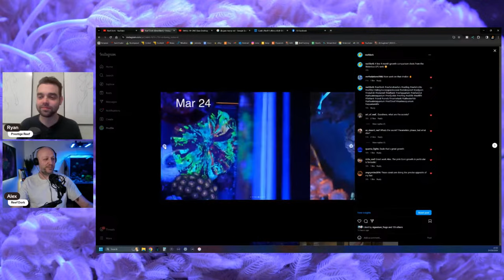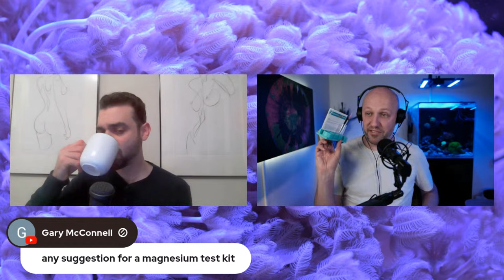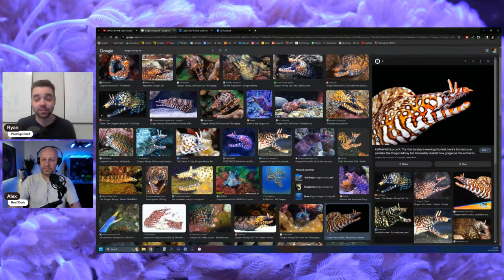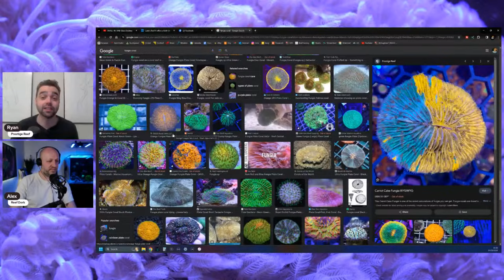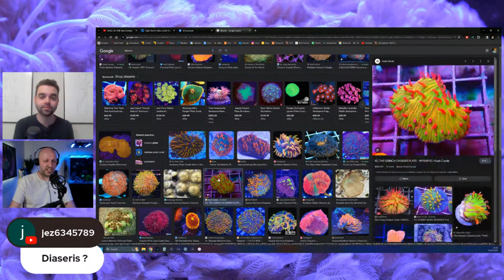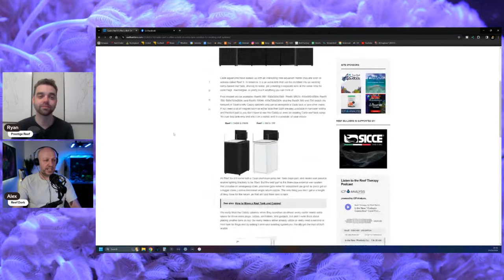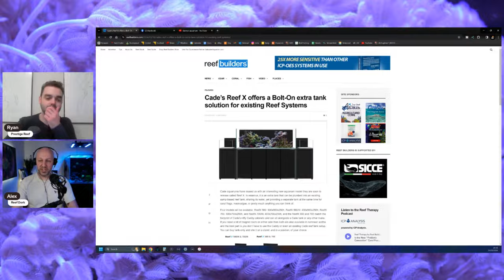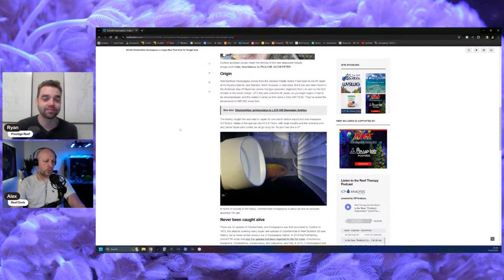The Red Sea Reefer Peninsula 500 Is No More | The Prestige Reef Dork Show Ep 41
The best RO/DI filter for most people